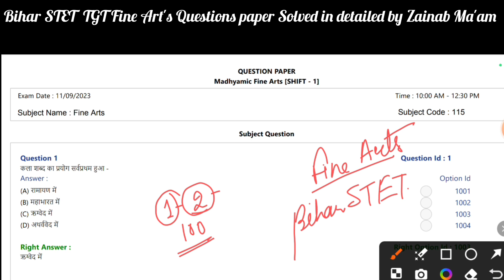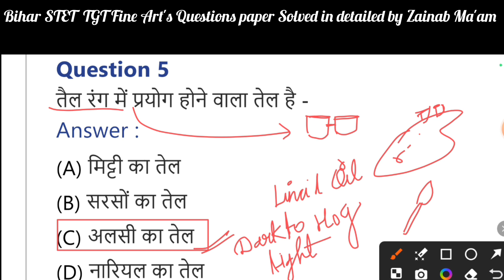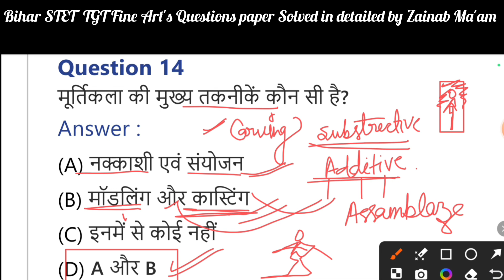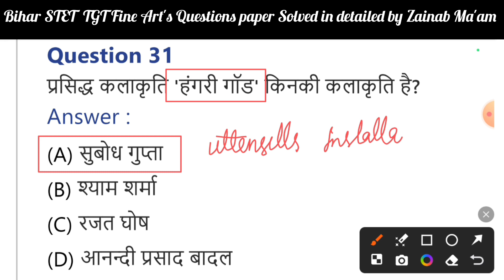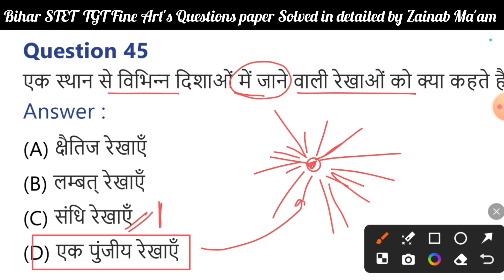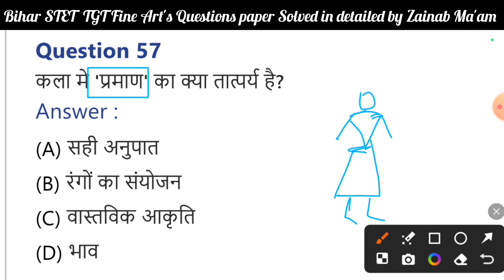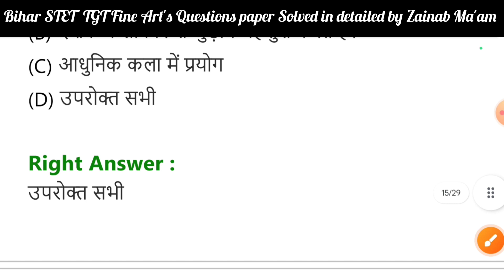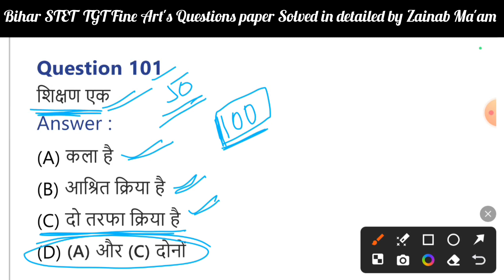Bihar STET TGT Fine Art's 2024 || Drawing Teacher Solved in detailed by Zainab Ma'am study@rt Hub